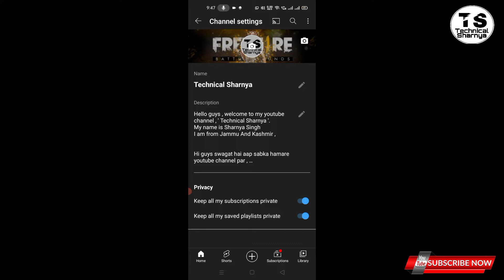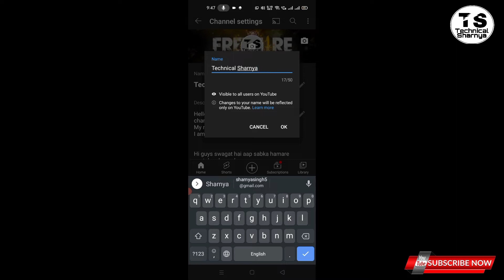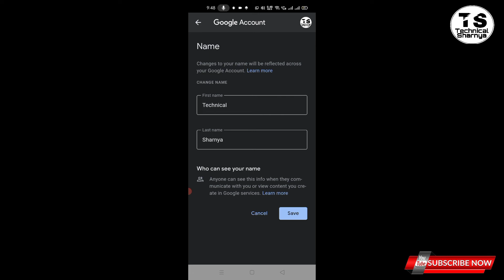How To Change Channel Name On YouTube | YouTube Channel Ka Name Kaise Change Kare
Hello guys aaj mein apko bataunga ki aap 2022 mein apne Youtube Channel Ka name kaise change kar sakte ho mein apko Youtube Channel Ka name change karne ka sahi tarika bataunga.

mobile mein youtube channel ka name kaise change kare
youtube channel ka name change kaise kare
youtube channel ka naam kaise badle
youtube channel ka name kaise badle
youtube channel ka name change karne ke best trick

My name is Sharnya Singh i am from Jammu And Kashmir.